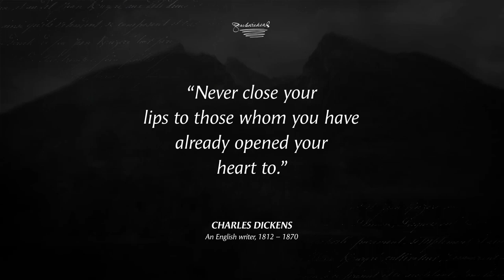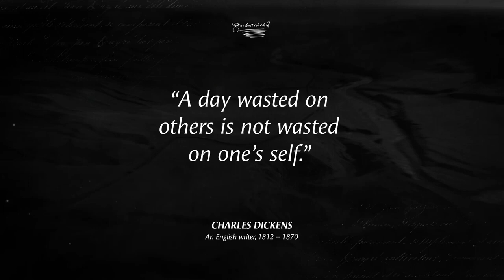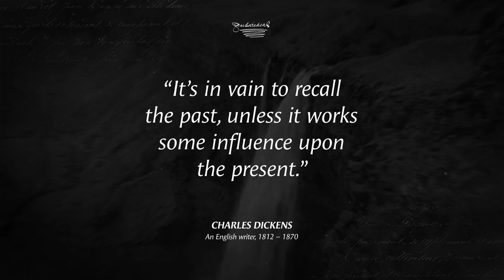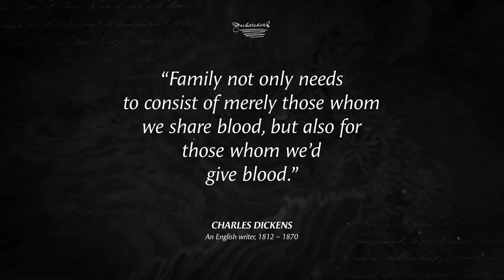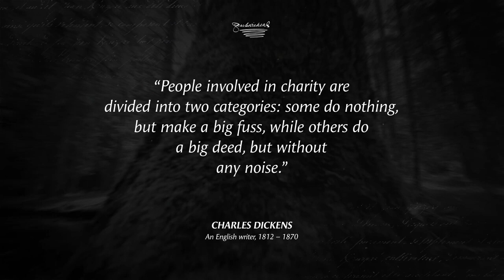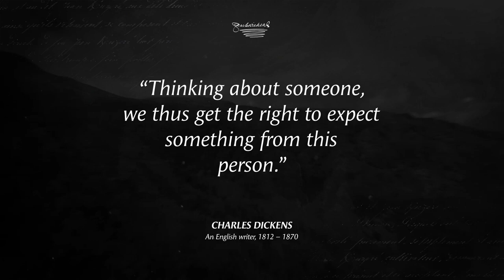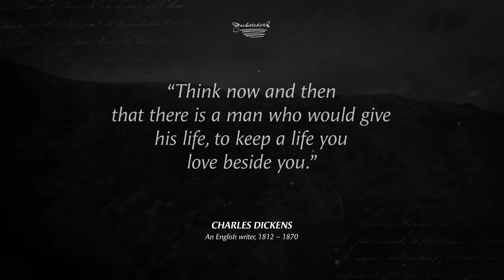CharlesDicken Charles Dickens' Quotes which are better known in youth to not to Regret in Old Age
Charles Dickens' Quotes which are better known in youth to not to Regret in Old Age